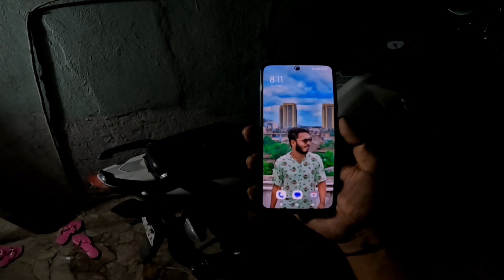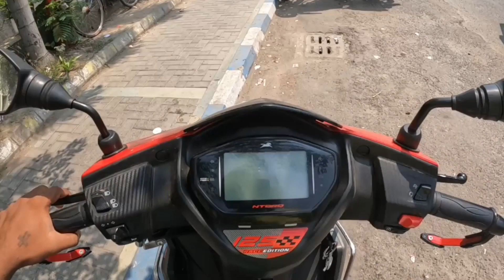Evening Ride || Tha vlog lover || video shoot on Gopro 😊